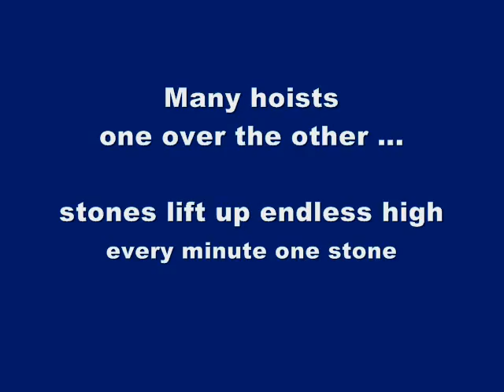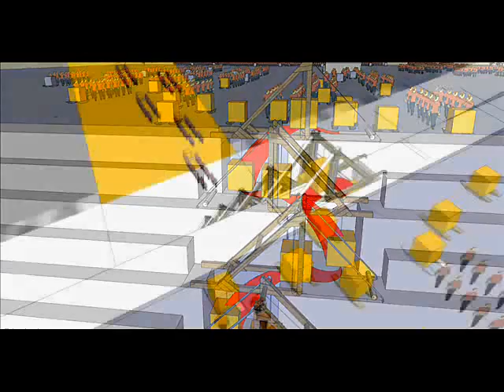Hoist of heradotus... 500 m high Pyramids !! ...No Problem for ancient Egyptian master builders.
500 m high Pyramids !! No Problem... ... The pyramids could have easily been built twice or three times as high.  Not a problem for ancient Egyptian master builders.

For example : The touchstone of science, the pyramidion, can be easily be comprehensibly transported to a height of 500 m musing ancient Egyptian resources.

My Studies during the last few years : " Pyramids of the 4th dynasty have a common chamber program." Reconstructive Archaeology : A new study of 6 pyramids of the 4th dynasty...